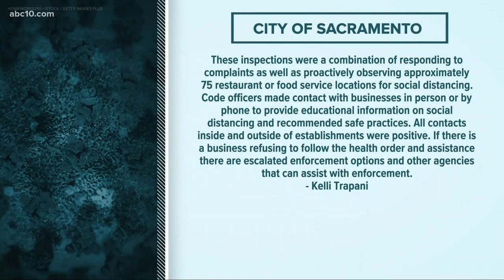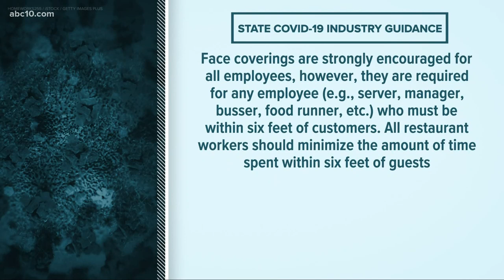The city of Sacramento investigating complaints of restaurants not following health orders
According to state guidelines for dine-in service, face coverings are encouraged for all employees while servers must maintain six-feet away from customers.